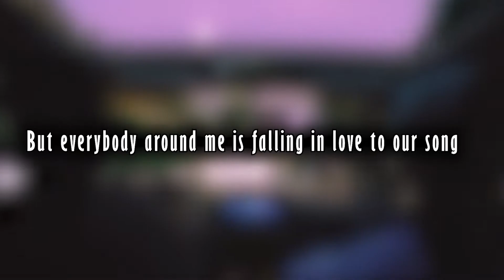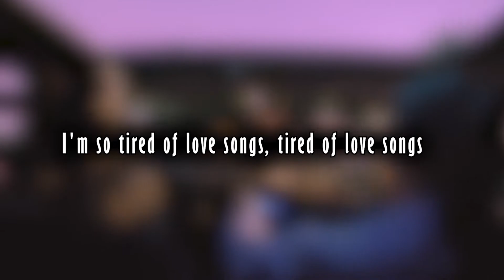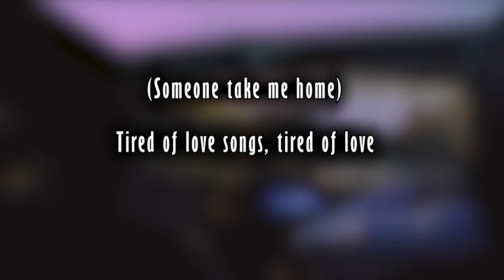Lauv & Troye Sivan - i'm so tired (Lyric Video)